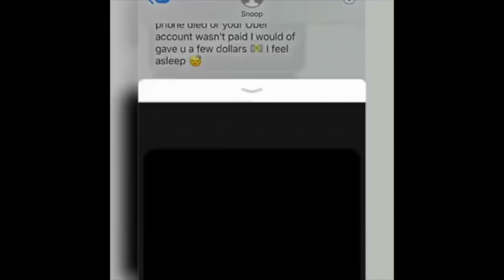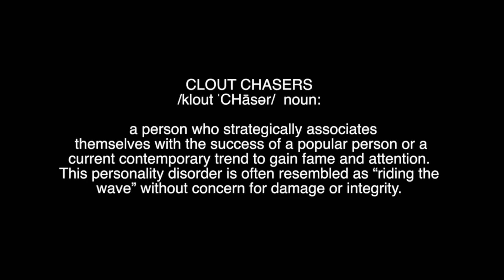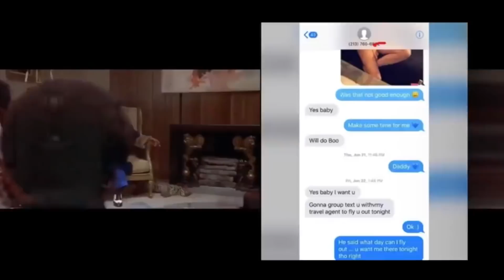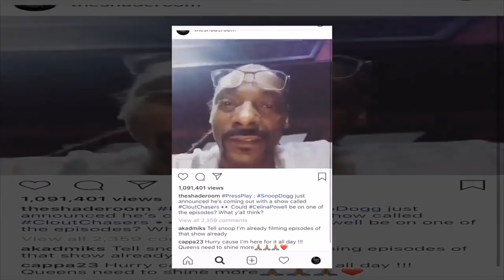Snoop Dogg Claps Back At IG Model Celina Powell On His New Show Clout Chasers (Video)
elina Powell, the woman who recently admitted to lying about carrying Offset’s baby, is at it again. This time, she’s bringing Snoop Dogg with her.